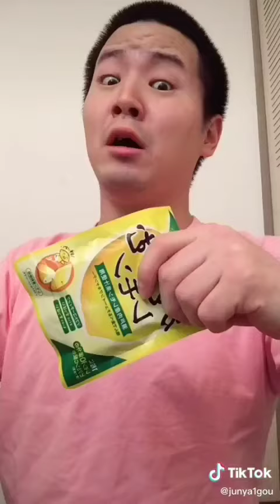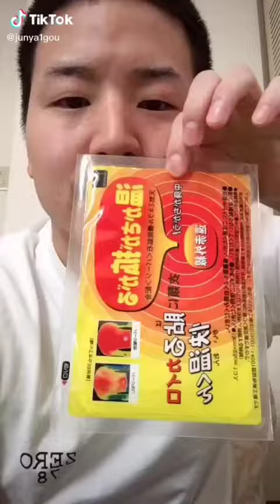Junya1gou Copying Sounds of 200 Different Objects! (Reuploaded)